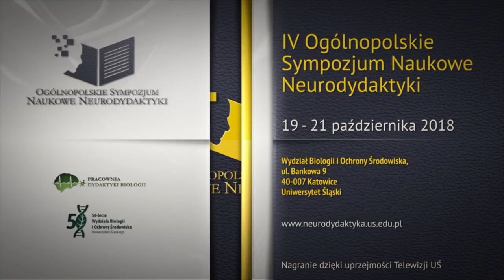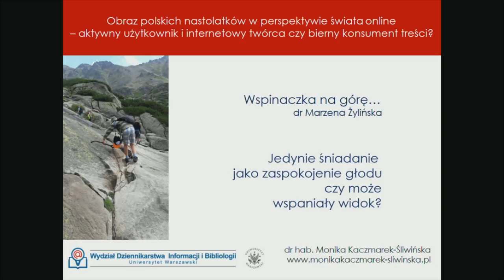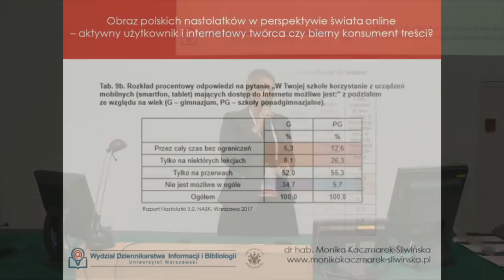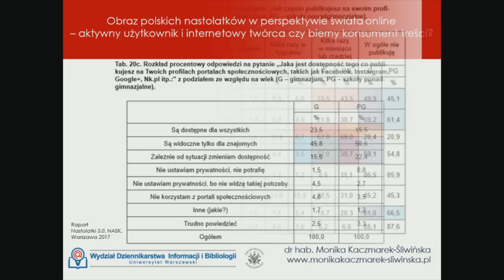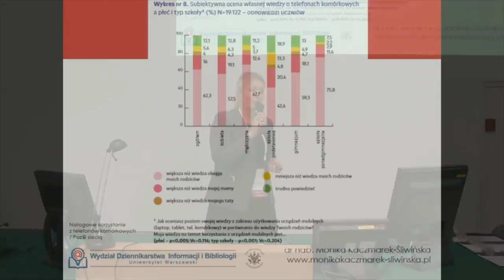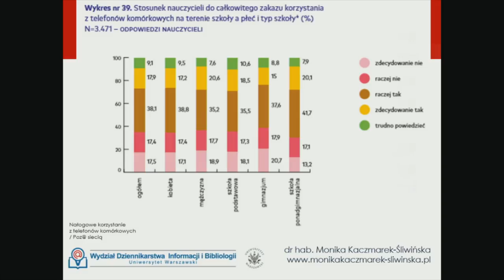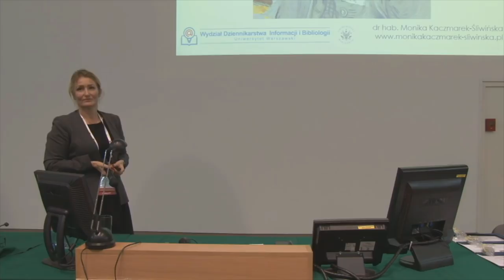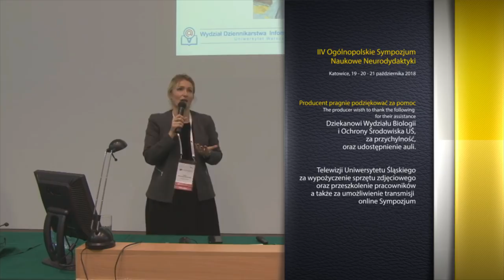Monika Kaczmarek-Śliwińska - Obraz polskich nastolatków w perspektywie świata online (...)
Wykład dr hab. Moniki Kaczmarek-Śliwińskiej, wygłoszony podczas IV Ogólnopolskiego Sympozjum Naukowego Neurodydaktyki, odbywającego się w dniach 19 - 21 października 2018 na Wydziale Biologii i Ochrony Środowiska Uniwersytetu Śląskiego w Katowicach.